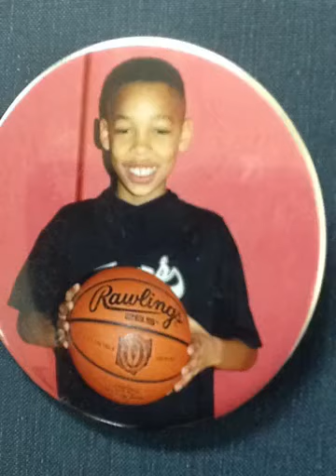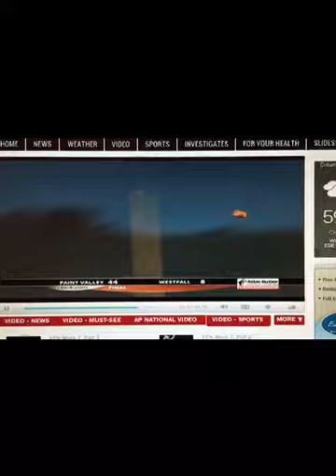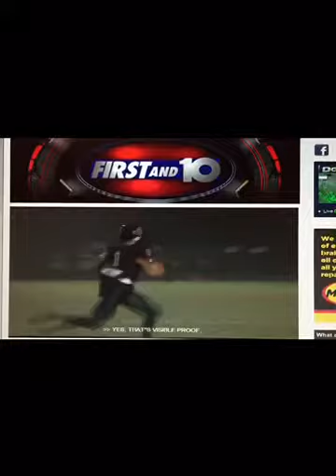Made with Video Editor